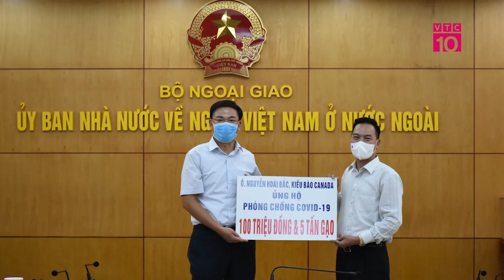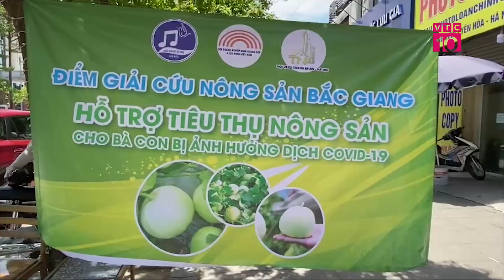Cộng đồng chung tay ủng hộ tuyến đầu chống dịch Covid-19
VTC10 |Nhiều tổ chức, cá nhân bà con trong và ngoài nước đã có những hành động thiết thực, chung tay góp sức cho 2 tỉnh Bắc Ninh, Bắc Giang chống dịch covid19.